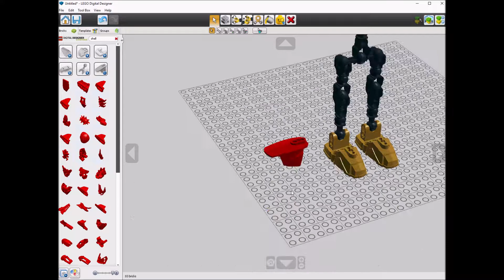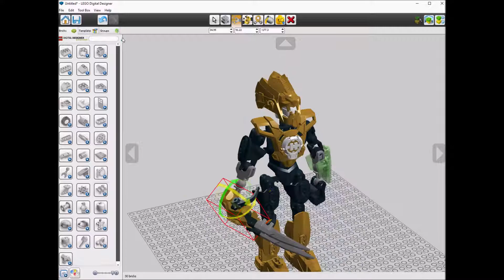Lego 2143 ROCKA 3.0 Speed Build LDD by PLegoBB